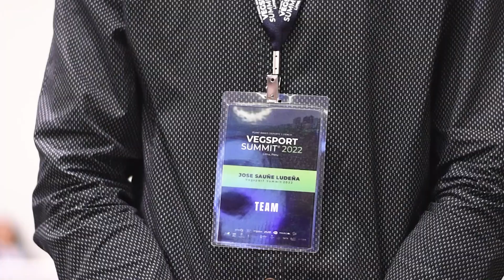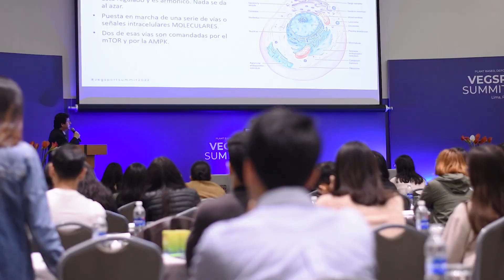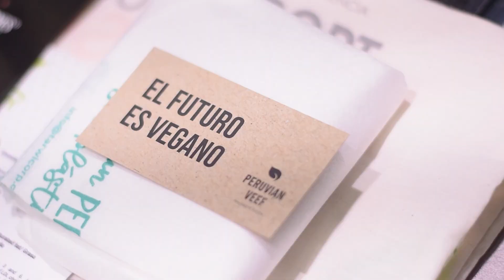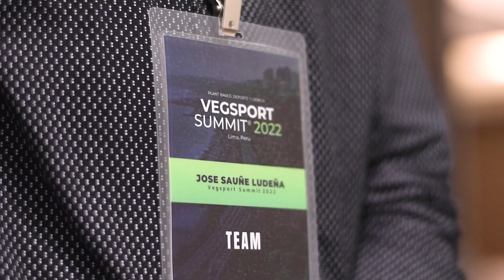VEGSPORT SUMMIT 2022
Primer evento en Latinoamérica sobre alimentación plant based, nutrición deportiva y entrenamiento.